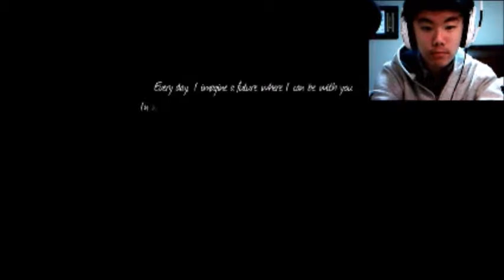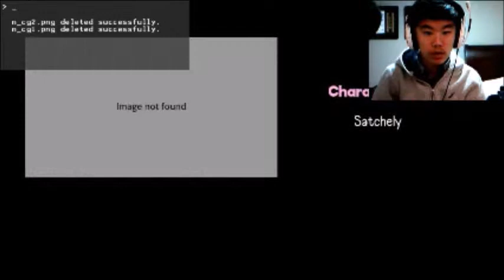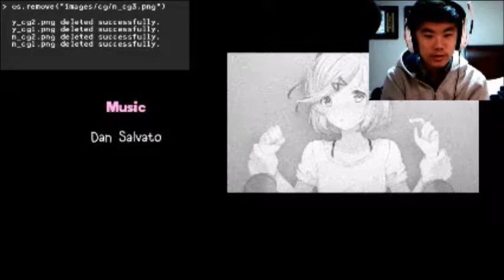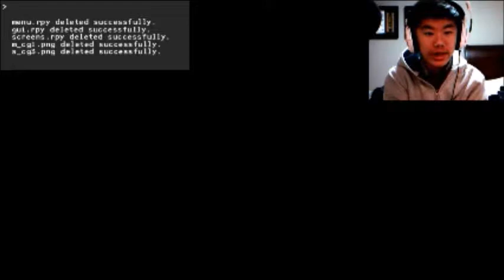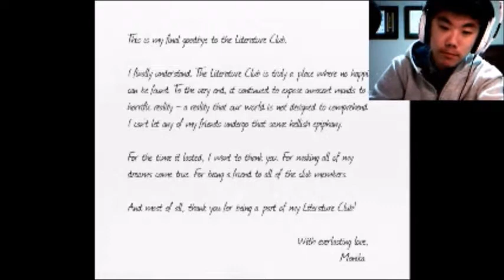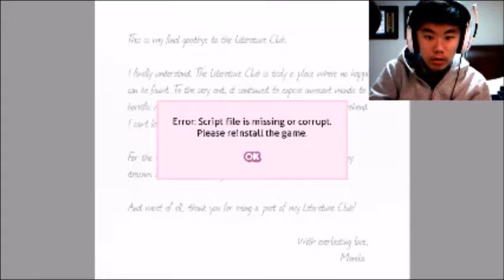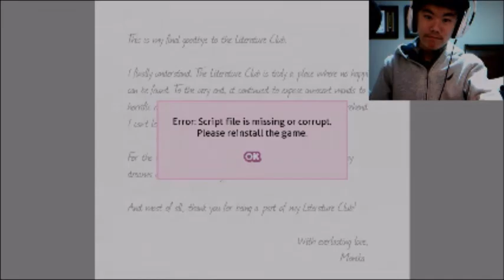GOODBYE TO THE LITERATURE CLUB - Doki Doki Literature Club: Episode 7 (FINALE)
Well, I keep being told that this is a rather interesting game so I thought, why not? Starting from the first video, I am already feeling nervous on what is going to happen... Let's hope we make it out alive! OR DIE LIKE THE REST.

Download the game! If there even is any